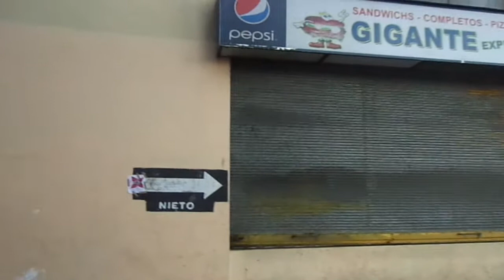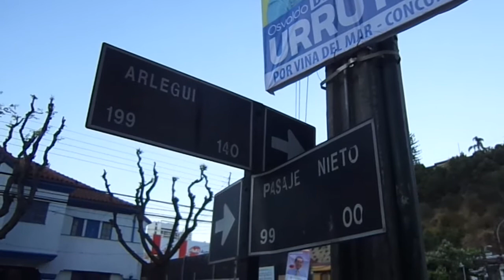Jorge Efrain BRAVO SALGADO pasaje NIETO and END ARLEGUI Street MAH01067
JORGE EFRAIN BRAVO SALGADO
at PASAJE NIETO at VINA del MAR in V region
in MORNING LIGHTS. And at ARLEGUI Street.

IS IS NECESSARY to HAVE GARAGES at
an OLD CENTER at VINA del MAR?

WHY don-t GIVE to that companies a
possibility of RELOCATION! WHY don-t
interest them on MORE EXTENSIV spaces
that are at NORTH on VINA del MAR City?

An urban area have always a caracter, a sort
or specificity. Here that was a point where
Hotels and Residences work! The Garage
I don-t know from when it have been acting
at that area BUT is a fact THIS PLACE
without garages is better. Cause then
it is restauring the old social reason
dedicated to Tourism!

Imagining an HOTEL in that place
and that Tunnel 600 meters sending
cars to Av. Espana that could resolve
all the area. Garages have an anti-
nomy with Urban touristic areas.
Of course tourists must rent a
car for visit Chile cause is too extense
to only be see by Trens and Buses! BUT
that could be a dedicate place for
cars at North VINA del MAR instead of
here. Here end the traffics from two
big avenues, Arlegui and Marina.
That -entonoir- or -cuello de botella- or
difficulties for fluids mouvs CAN BE
resolve if COUNCIL VINA del MAR
act proactivly here.  THEY have BUILD
a TUNNEL at VALPARAISO for all
CARS mouvs at SOUTH parts. THAT means
they knew how to BROKE ROCKS on that
KIND that have some people living over!
They knew how much time that could
take and AS I SAY they could work
with japanesse engeeners to build
that tunnel WATER PROOF!